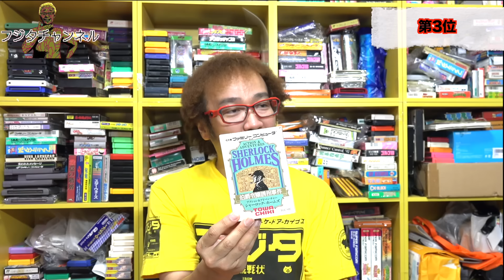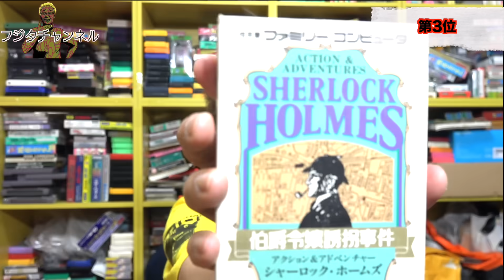暴力で解決するファミコンベスト3 フジタランキング! 年間1000万円ゲーム購入男ゲームソフト4万本の部屋【ゲーム芸人フジタ】【開封芸人】【福袋芸人】【ゲーム紹介】【ゲーム実況】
2021年10月1日より以前の動画概要欄に記載していますので、そちらでご確認ください。
＊返信お待たせしていてすみません。

製作協力
企画/構成
長部一幸